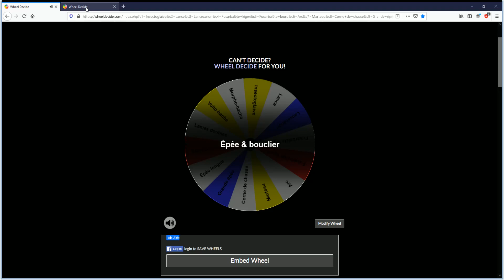GAMEPLAY - CHASSE SURPRISE SUR MONSTER HUNTER WORLD ICEBORNE - UN MONSTRE ET UNE ARME ALÉATOIRE #09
Les amis la chasse surprise est de retour ! Une arme, un monstre aléatoire, je ne sais jamais ce que je vais affronter ! Je prendrais à chaque fois le monstre en ALPHA ou alpha suprême (si disponible !)

Venez me voir chasser le hasard !

Me soutenir pour encore plus de vidéo !

Achetez vos jeux et équipement avec un lien amazon (sponso) :

CONSOLE  :

PS4 PRO
PS4 SLIM
XBOX ONE
NINTENDO SWITCH

MICRO :

BLUE YETI GRIS
BLUE YETI NOIR

MON SIÈGE

JEUX VIDÉOS :

MONSTER HUNTER WORLD
VERSION XBOX
GOD OF WAR 4
HORIZON ZERO DAWN
DAYS GONE

😺 Merci à Christophe pour la musique d'intro et outro 😺